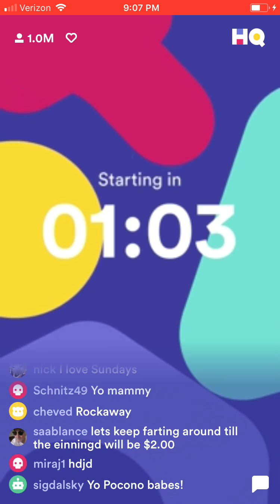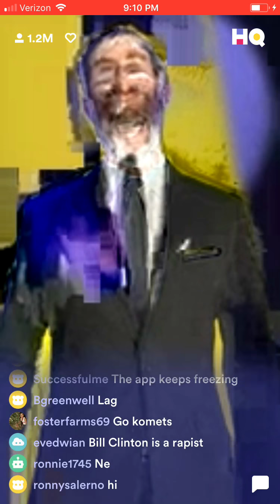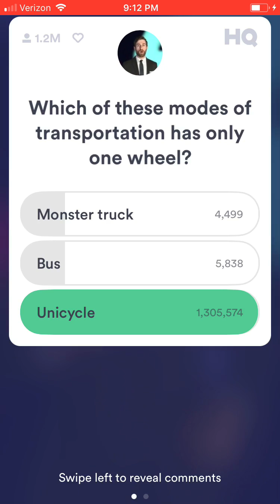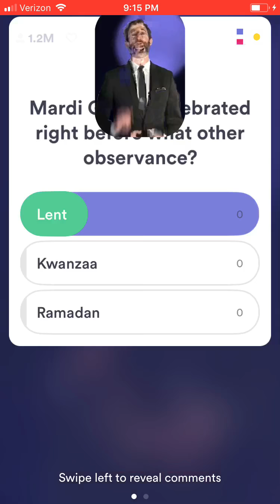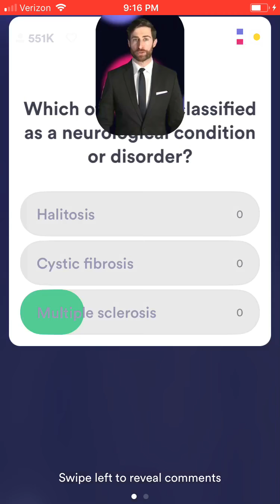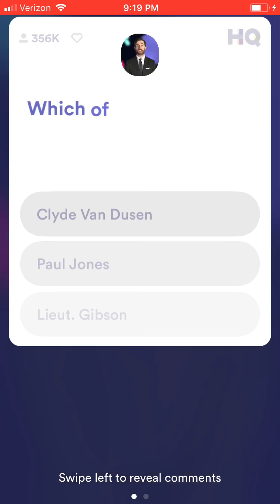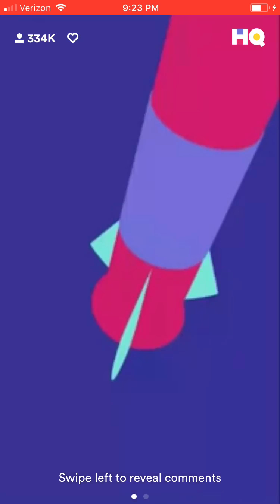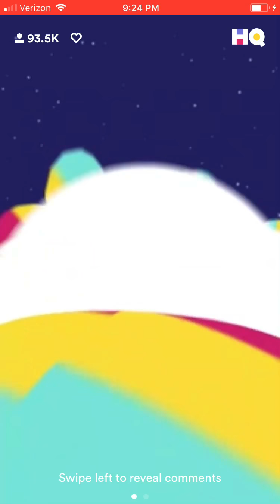HQ Trivia 1/14/18